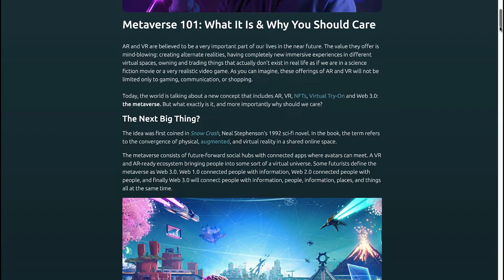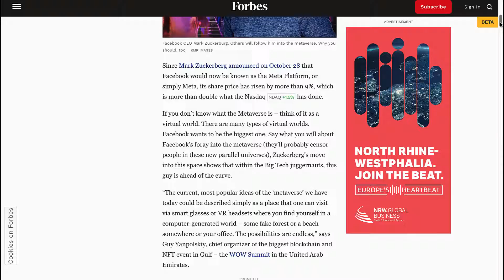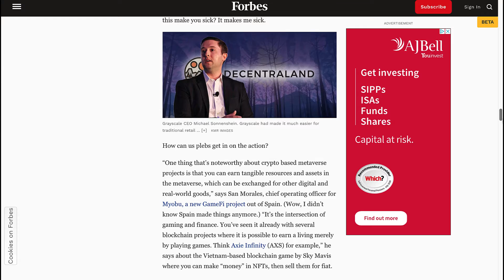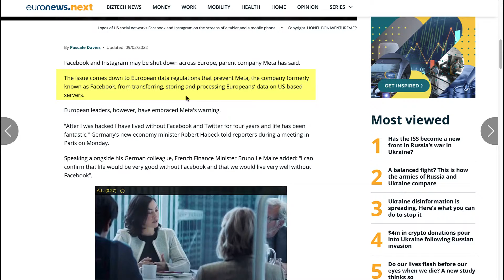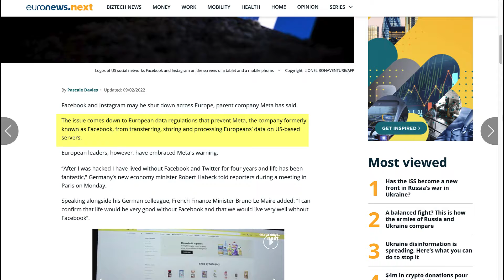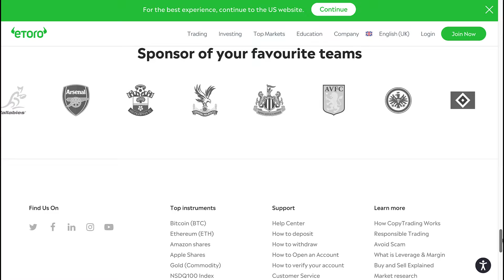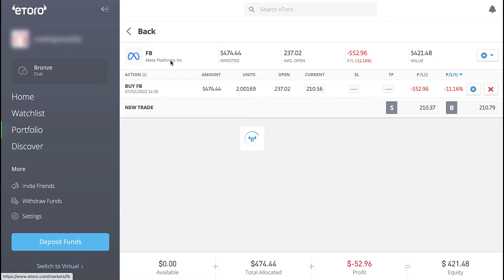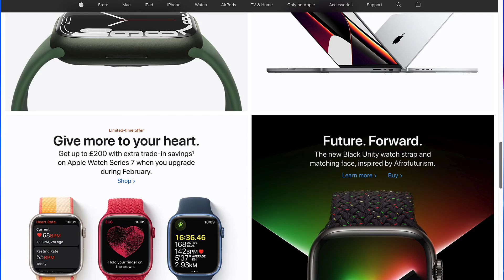Should You Invest In Meta And The Metaverse?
So here is the big question. Should you invest in Meta and the Metaverse? More specifically the question is if it is the right time, right now, to invest in Meta stocks.

Forbes magazine published an article in November 2021 stipulating the reasons why you should definitely invest in the Metaverse, but that is before Meta stocks completely collapsed  on the 3rd of February 2022 with a whopping 26% and then continued to depreciate even more. It depreciated that much that it went from over the $340 per stock mark in November 2021 to as little as $196 per Meta stock in February 2022.

So what caused the collapse of the Meta stock in February 2022?

Three main reasons were stipulated:

Reason 1: Meta forecasted weaker-than-expected revenue growth in the next quarter.

Reason 2: Meta blamed privacy changes to Apple’s iOS and macroeconomic challenges weighing on advertiser budgets.

Reason 3: European data regulations that prevent Meta, the company formerly known as Facebook, from transferring, storing and processing Europeans’ data on US-based servers.

So why think about investing in Meta now that they are experiencing so many issues currently:

NFT's have simply gone crazy and NFT's forms part of the Metaverse. If people are prepared to pay millions of dollars for a NFT then they will certainly be willing to pay millions of dollars for Metaverse property too and Metaverse property is already selling for a crazy price.

If Meta can position themselves as the groundbreaking leaders leading the way into the Metaverse, then you can expect Meta stocks to absolutely skyrocket once the Metaverse becomes a reality.

Besides, let us not forget that Meta is a massive company that owns Instagram, Whatsapp and FB and have massive investments in big virtual reality firms.

However this is not about my opinion, this is about your opinion on the matter. So what do you think? Do you think now is a good time to invest in Meta?

I would love to hear your argument in the comments section of this video below.